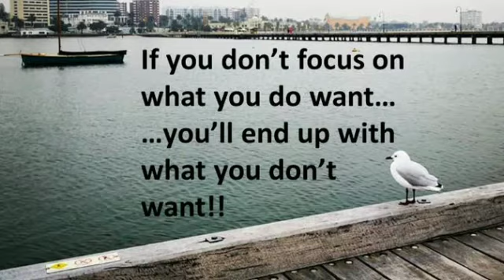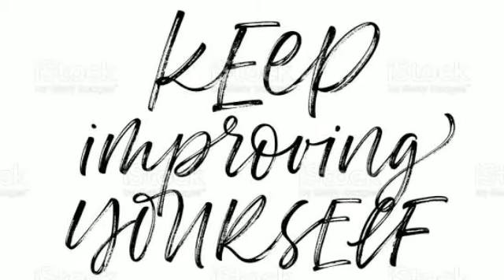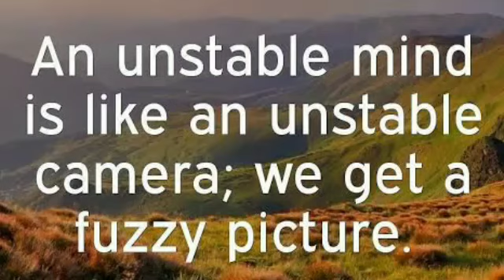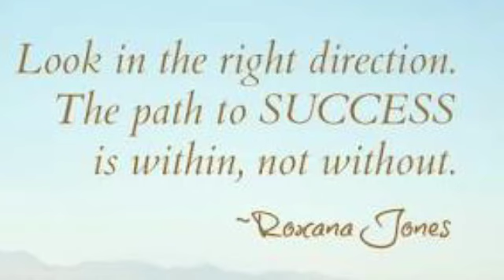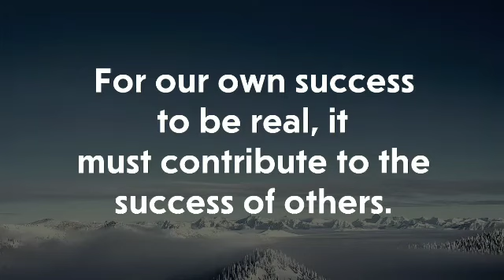আপোনাৰ সফলতাৰ সংজ্ঞা কি ?